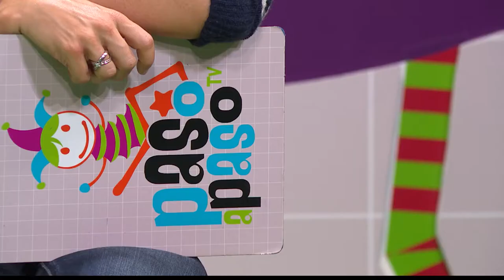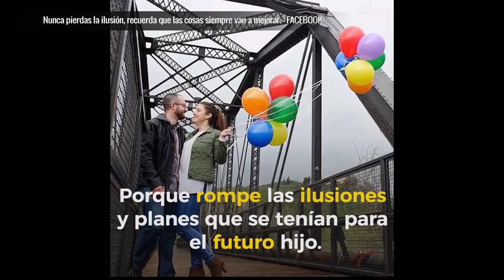Los ángeles [Paso a Paso Tv] Telemedellín